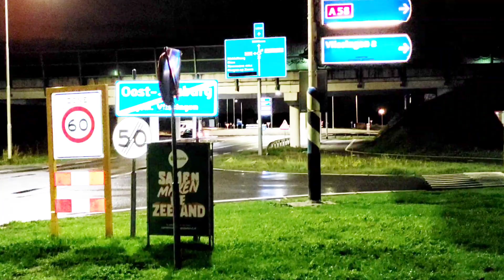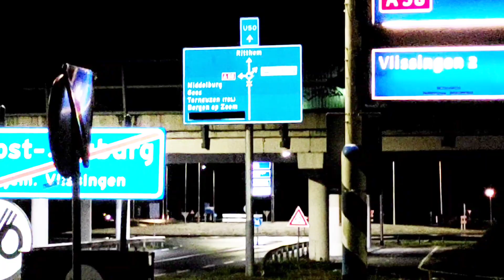M'N KAT SPRINGT SPONTAAN VOOR EEN AUTO!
Ja dat was schrikken toen m'n kat Gino meewandelde...
Verder zie je hoe ik hem probeer te pakken en veel liefde.